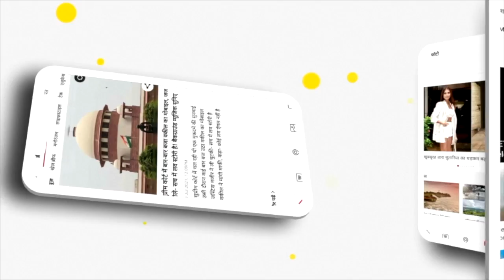Priyanka Gandhi: Maharajganj में ऐसा क्या हुआ कि प्रियंका गांधी मैदान में दौड़ने लगीं | UP Election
महराजगंज : यूपी विधानसभा चुनाव के चार चरण का मतदान संपन्न हो चुका है और 27 फरवरी को पांचवें चरण का मतदान होना (UP Vidhansabha Chunav 2022 Phase 5 Voting)। वहीं, अगले चरण के लिए सभी दल चुनाव प्रचार में अपनी पूरी ताकत झोंक रहे हैं। शनिवार को महराजगंज दौरे पर आईं प्रियंका गांधी (Priyanka Gandhi) ने मैदान के चारों तरफ दौड़कर जनता का अभिवादन स्वीकार किया। (इनपुट - विजय कुमार गुप्ता)